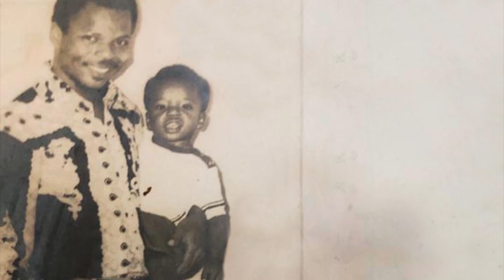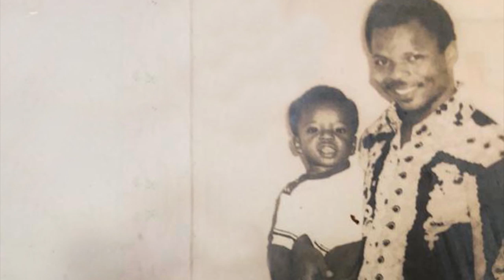The Pain Fueled my Passion | My Story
I started a security company because someone killed my father, my mission was to join the military and kill the person, but when i grew older, the person had died, and it became my responsibility  to secure life and properties.

In this video, i told my story.